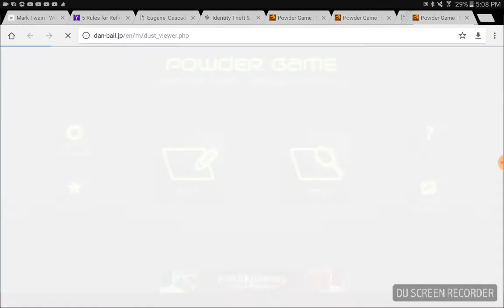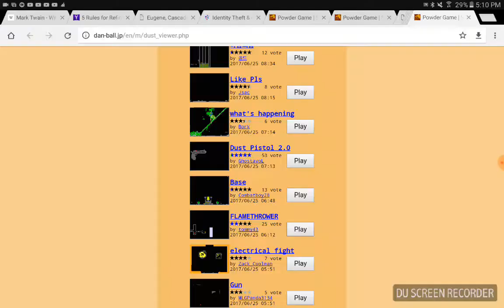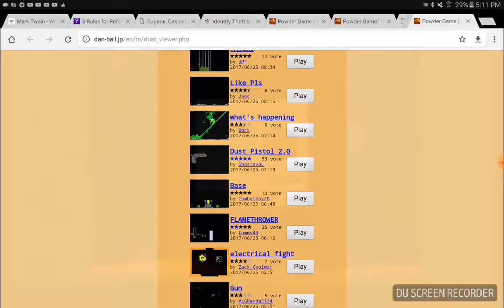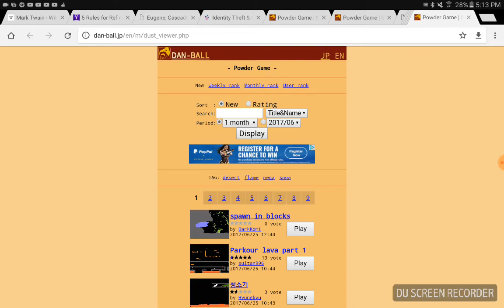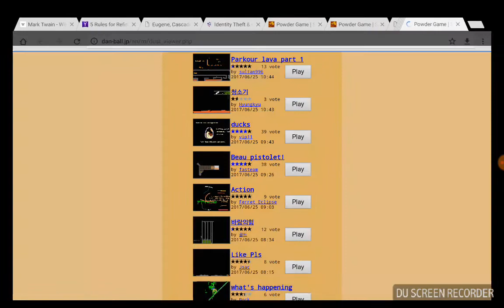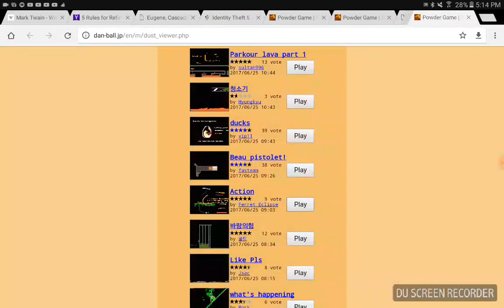THE POWDER GAME!!!!